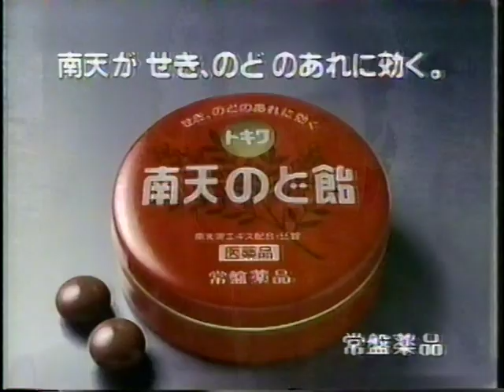〘懐かCM〙1990年 三菱電機『ツインフロー霧ヶ峰』小泉今日子 ／ 常盤薬品『南天のど飴』工藤夕貴 ／